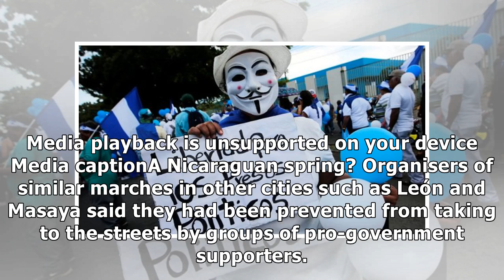Nicaraguans march for activists' release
Image copyright Reuters Image caption Protesters called for "political prisoners" to be released Families of activists jailed during Nicaragua's anti-government protests have marched in the capital, M.